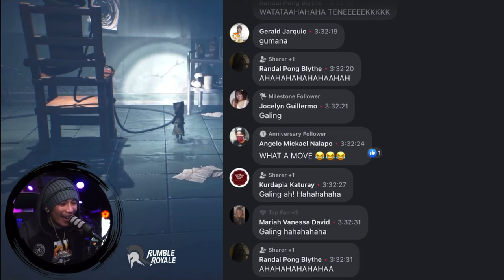SCARY! DON’T get DECEIVED by their CUTENESS.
I almost lost my voice playing this game. “Little Nightmares 2” highlights for you folks.